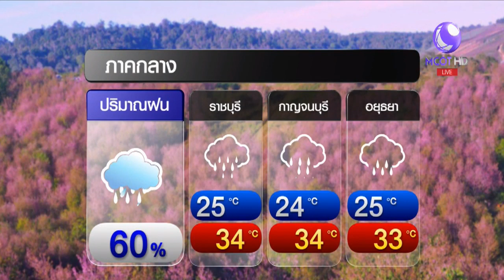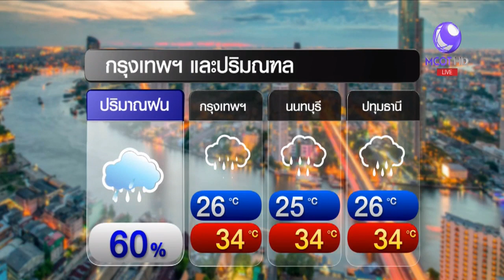ลมฟ้าอากาศ 31 ก.ค.กรมอุตุฯ เตือน! ทั่วไทยมีฝนตกชุกหนาแน่น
ลมฟ้าอากาศ 31 ก.ค.อุตุฯ เตือน! ทั่วไทยมีฝนตกชุกหนาแน่น
• วันพรุ่งนี้ กรมอุตุฯ ยังคงประกาศเตือน ทั่วไทยมีฝนตกชุกหนาแน่น และยังคงตกหนักในหลายพื้นที่ โดยเฉพาะในภาคเหนือ และภาคอีสาน 80% ภาคกลาง ภาคตะวันออก 40% ภาคใต้อันดามัน 70% ภาคใต้อ่าวไทย 60% กทม.และปริมณฑล 60% ประชาชนในพื้นที่เสี่ยงภัย ยังต้องระวังอันตรายที่เกิดจากฝนตกสะสม ทั้งน้ำท่วมฉับพลัน น้ำป่าไหลหลาก น้ำล้นตลิ่ง และดินโคลนถล่ม ต่อเนื่อง ระยะนี้คลื่นสูง 2 – 4 เมตร เรือเล็กควรงดออกจากฝั่ง ประชาชนที่อาศัยอยู่บริเวณชายฝั่งภาคใต้ตะวันตก และภาคตะวันออก ต้องระวังคลื่นลมแรงที่พัดเข้าหาฝั่ง ระยะนี้ฝนตกมากทั่วไทยควรติดตามประกาศจากกรมอุตุฯอย่างใกล้ชิด
• ภาคเหนือ ฝนฟ้าคะนองกระจายตัวในหลายพื้นที่ถึง 80% ใน เชียงราย น่าน และตาก
• ภาคอีสาน มีฝน 80% ใน นครพนม มุกดาหาร และอุบลราชธานี ระวังน้ำท่วมฉับพลัน น้ำป่า ดินถล่ม โดยเฉพาะหลายจังหวัดที่ติดริมแม่น้ำโขง
• ภาคกลาง เมฆครึ้ม ฝนตกเป็นหย่อมๆ 40% ที่ราชบุรีและกาญจนบุรี • ภาคตะวันออก คลื่นลมซัดเข้าหาฝั่งกำลังแรง ฝน 40% มีโอกาสตกใน นครนายก ปราจีนบุรี และสระแก้ว
• ภาคใต้อ่าวไทย คลื่นสูง 2-3 เมตร ส่วนมากมีฝนที่นครศรีธรรมราช พัทลุงและสงขลา ขณะที่ฝั่งอันดามัน ฝน 70% คลื่นสูง 2-4 เมตร เรือเล็กยังคงงดออกจากฝั่ง
• กรุงเทพและปริมณฑล ฝน 60% ตกหนักบางพื้นที่ พกร่มกันต่อเนื่อง
**ช่วงนี้ฝนตกหนักหลายพื้นที่ ทำให้ระดับน้ำในเขื่อนและอ่างเก็บน้ำขนาดใหญ่มีเพิ่มสูงขึ้น จนบางเขื่อนเกิน 80% ของปริมาณความจุเขื่อน ข้อมูลของวันนี้ มี 4 เขื่อน ได้แก่ น้ำอูน จ.สกลนคร 88% เขื่อนศรีนครินทร์ จ.กาญจนบุรี 85% เขื่อนแก่งกระจาน จ.เพชรบุรี 91% เขื่อนปราณบุรี จ.ประจวบฯ 82% ขอให้ประชาชนในพื้นที่ใกล้เคียง ติดตามข่าวสารจากทางหน่วยงานราชการ ตลอด 24 ชม.